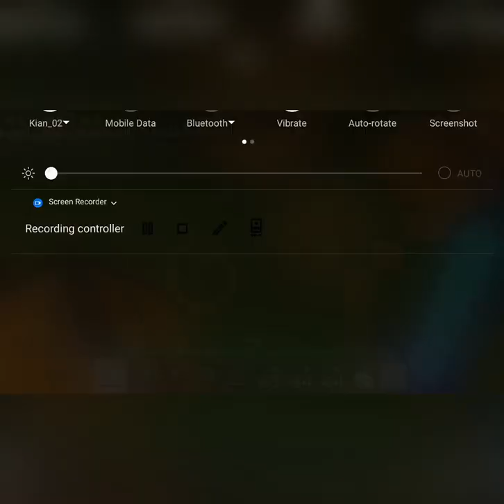THE PURGE TRAILER!!!